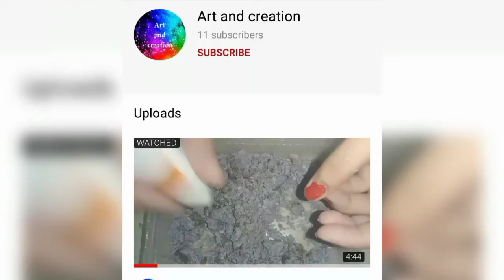make hairband with old handkerchief and cloth